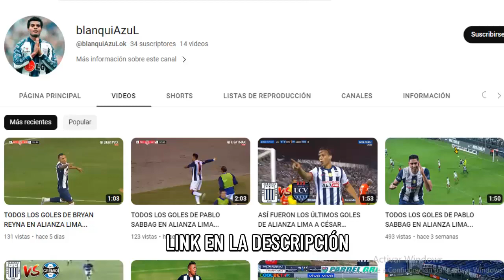CUANDO NOLBERTO SOLANO LA ROMPÍA EN LA PREMIER LEAGUE...